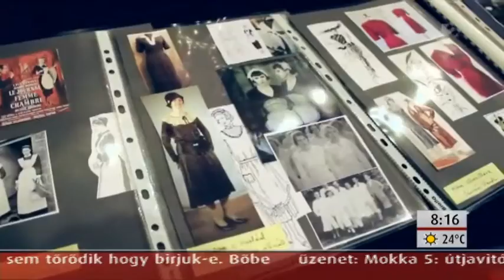Schell Judit februárban szült, most ismét dolgozik - tv2.hu/mokka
Hat évvel ezelőtt összejött, most pedig összeházasodik és mindössze 6 jelenet alatt el is válik Schell Judit és Csányi Sándor. A Csak szex és más semmi óta most először játszanak újra együtt. Ezúttal a Thália Színház színpadán, az Esküvőtől válóperig című bohózatban. Schell Judit a Mokkában mesélt a darabról, amely ugyan száz évvel ezelőtt játszódik, de örök érvényű és kimeríthetetlen témát dolgoz fel. Vagyis tetten érhető benne minden ami manapság is jellemzi a férfi és a nő közötti viszonyokat. Schell Judit is elismerte: az ő élete is benne van a darabban, sőt Csányi Sándor párja is hasonló véleményen volt, mikor látta a próbát. Judit egyébként nem gondolta, hogy ilyen hamar "munkába áll", hiszen februárban szült.